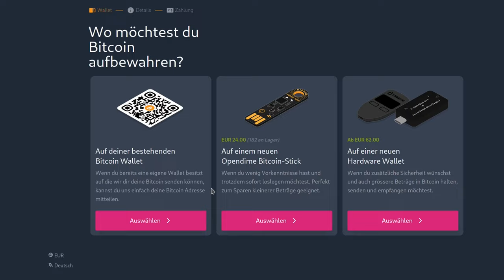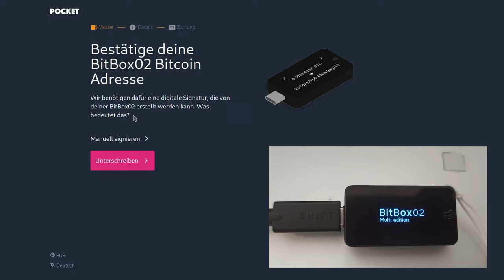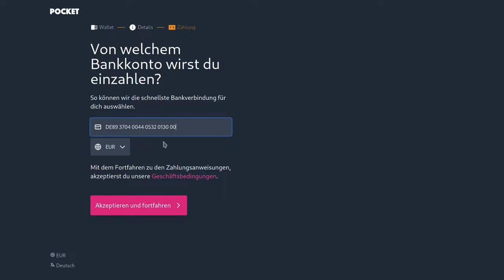Tutorial - Pocket Bitcoin mit der Bitbox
Heute zeigen wir euch wie ihr den Bitcoin-Service "Pocket" zusammen mit eurer BitBox02 von ShiftCrypto benutzt.